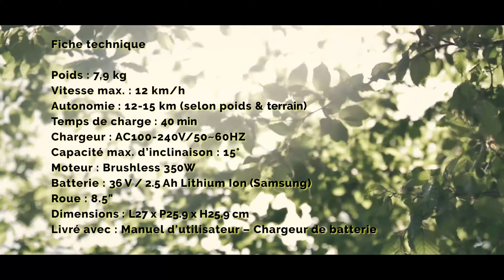L' HOVERBOWL by E-ROAD - Iotatrax -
En exclusivité chez E-ROAD : L'HOVERBOWL !

C'EST LA NOUVEAUTÉ de cette fin d'année DANS LE MONDE DE L’ HOVERBOARD et la Monoroue !

Inventé par le créateur de l'hoverboard, de la taille d’un ballon de football et léger vous pourrez l'emmener partout et facilement en le tenant par sa anse.

Grâce à ses 2 roues et ses supports de pied, il ne vous suffira que de quelques instants pour apprendre à conduire ce véhicule. Vitesse max de 12 Km/h pour une autonomie d'environ 15 Km.

INSTINCTIF et FUN, ce nouveau moyen de transport vous emmènera en balade et jusqu'au travail en toute SÉCURITÉ !

The latest addition to the burgeoning "rideable tech" scene is the IotaTrax, an ultra-compact personal mobility device from the guy who invented the original hoverboard.